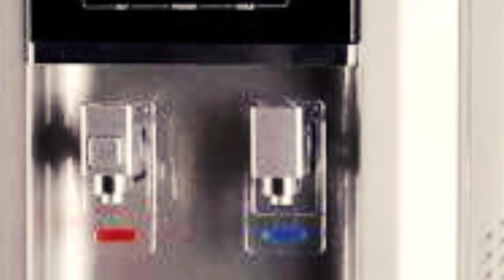اسعار مبردات المياه فى كارفور مصر 2020